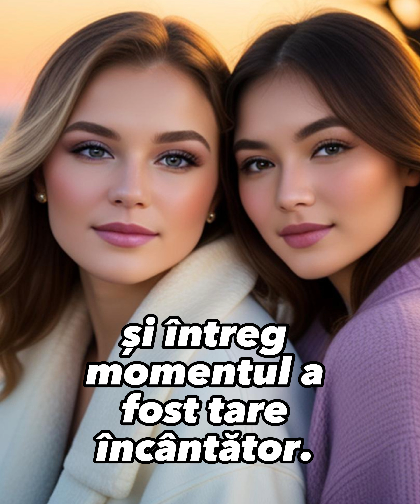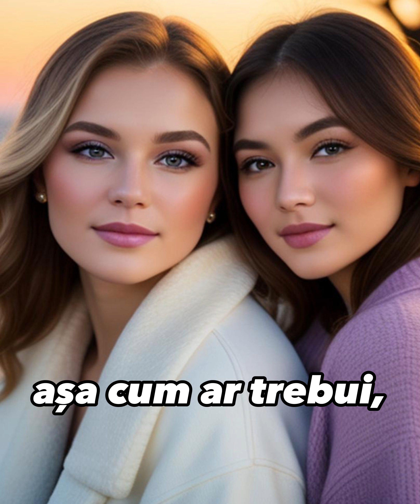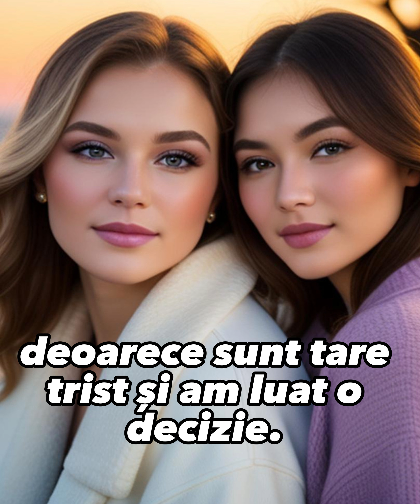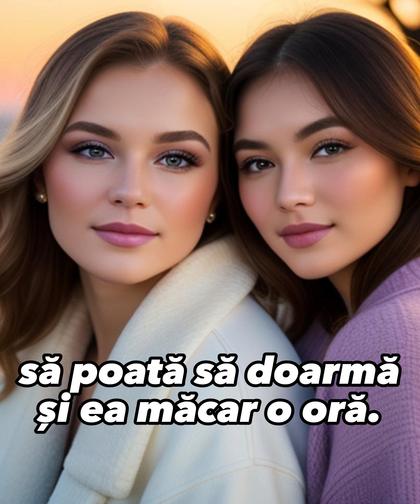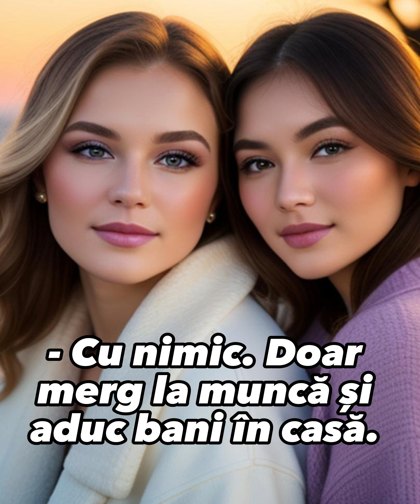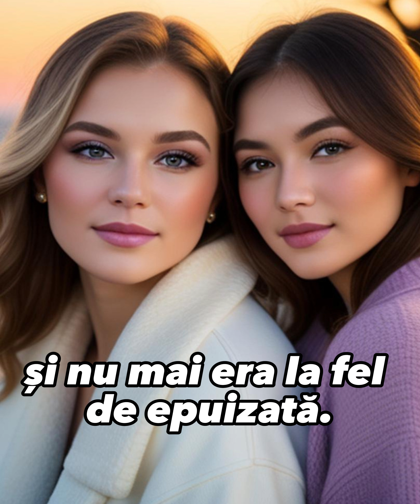Doi frați s-au căsătorit în aceeași zi cu două femei foarte frumoase.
Fratele mai mic avea o căsnicie minunată și era tare fericit, însă fratele mai mare...